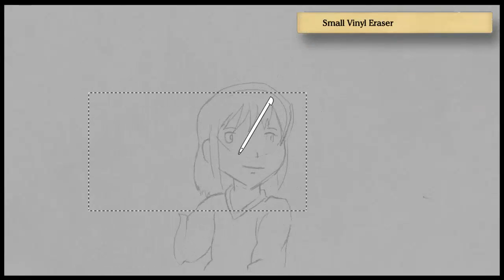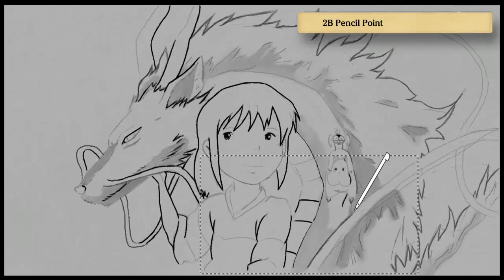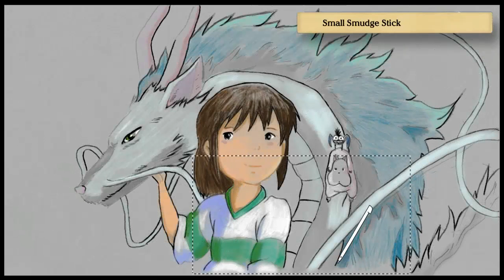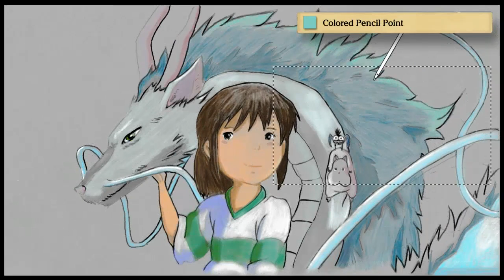Art Academy: Home Studio - CHIHIRO